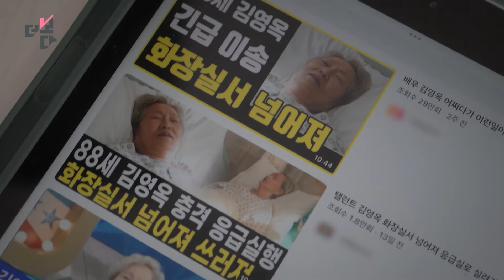[예고] 가짜 뉴스? 한두 번이 아니었어요 / 더 보다 31회 (KBS 2024. 10. 27.)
[더 보다 31회] 가짜 정보와의 전쟁

이건 진짜일까? 혹시 가짜는 아닐까? 무엇이 진짜고 가짜인지 구별하기 어려워진 세상. 미디어의 발전과 함께 가짜 정보는 더 교묘해졌다. 가짜 정보는 전시 상황에서 선전용으로 이용되는 것은 물론, 우리의 일상 곳곳에도 공기처럼 숨어있다. 무엇이 옳은지 식별하는 능력, 다시 말해 미디어 리터러시(문해력)이 중요해진 셈이다. 미디어 문해력에 힘쓰고 있는 핀란드와 프랑스를 찾아가 봤다. 인지심리학자를 통해 우리는 왜 속는지도 탐구해 봤다. 우리는 가짜 정보와의 전쟁에서 살아남을 수 있을까.

※본 보도는 한국언론진흥재단의 정부 광고 수수료를 지원받아 제작되었습니다.

취재기자: 방준원
내레이션: 유지원
촬영기자 : 김성현 박세준
촬영:  조선기 강우용
편집: 최정연 김태형
그래픽: 장수현
리서처: 이승민 한혜민
조연출: 유화영 심은별
현지 코디 : 공예진 이보영
번역 : 박자영 임한나 한율